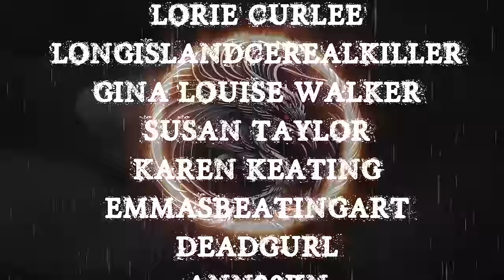TRUE OUIJA STORIES | RAIN SOUNDS FOR SLEEP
TIME STAMPS-
INTRO- 00:00
S1- 01:20
S2- 02:49
S3- 07:07
S4- 14:12
S5- 20:30
S6- 29:56
S7- 45:03
OUTRO-  50:00